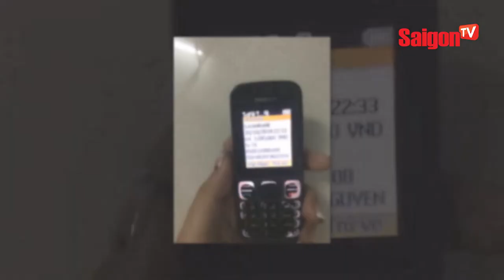Kiếm tiền triệu mỗi ngày nhờ trứng nước - SAIGONTV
Kiếm tiền triệu mỗi ngày nhờ trứng nước